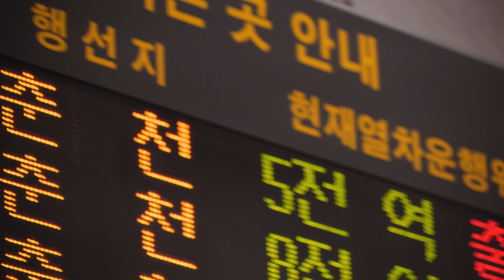Chuncheon in Korea to Host the 24th UNIMA Congress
24TH UNIMA CONGRESS
26 - 30 MAY 2025, CHUNCHEON, SOUTH KOREA

We are delighted to announce that the 24th UNIMA Congress will take place in Chuncheon, Republic of Korea, in 2025. Chuncheon is a vibrant city renowned for its rich cultural events that span all four seasons, including Asia’s oldest and largest puppet festival, the Chuncheon Puppet Festival. We warmly invite you to experience the natural beauty of Chuncheon, surrounded by majestic mountains and serene rivers, and to immerse yourself in its lively festival spirit. We look forward to welcoming you to Chuncheon!